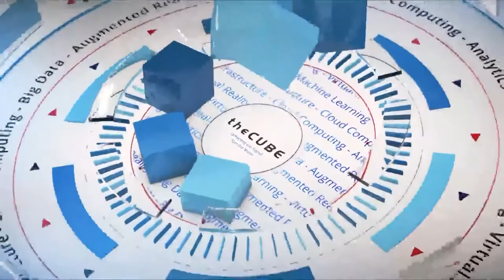Peter Smails, Datos IO | CUBE Conversation with John Furrier